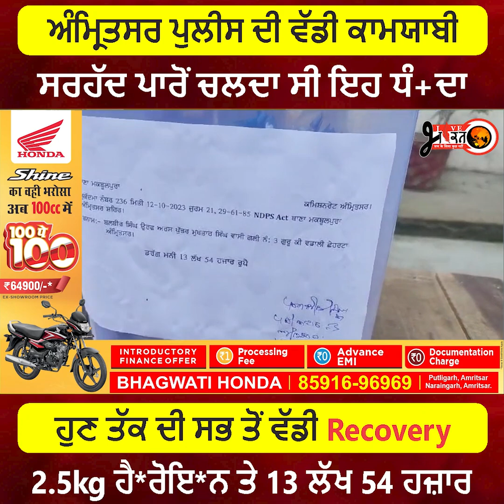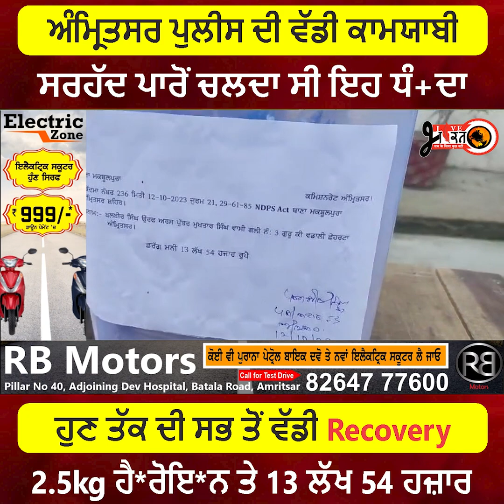ਅੰਮ੍ਰਿਤਸਰ ਪੁਲੀਸ ਦੀ ਵੱਡੀ ਕਾਮਯਾਬੀ ਸਰਹੱਦ ਪਾਰੋਂ ਚਲਦਾ ਸੀ ਇਹ ਧੰ+ਦਾ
ਅੰਮ੍ਰਿਤਸਰ ਪੁਲੀਸ ਦੀ ਵੱਡੀ ਕਾਮਯਾਬੀ ਸਰਹੱਦ ਪਾਰੋਂ ਚਲਦਾ ਸੀ ਇਹ ਧੰ+ਦਾ ਹੁਣ ਤੱਕ ਦੀ ਸਭ ਤੋਂ ਵੱਡੀ Recovery 2.5kg ਹੈ*ਰੋਇ*ਨ ਤੇ 13 ਲੱਖ 54 ਹਜ਼ਾਰ